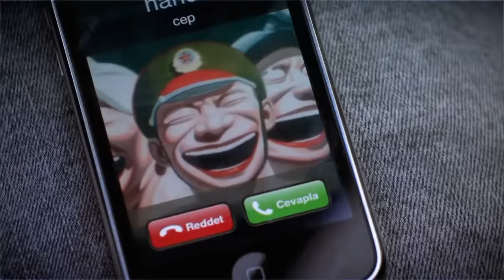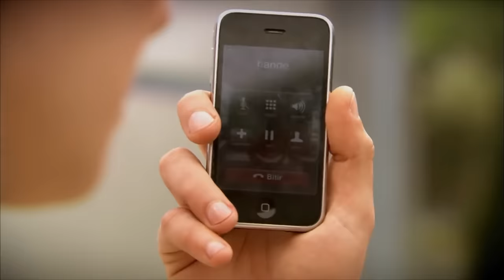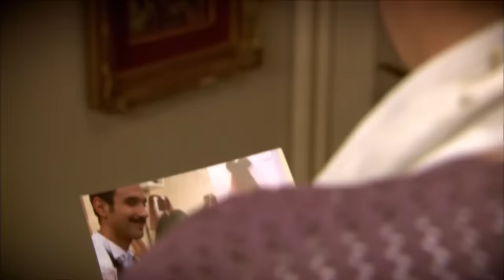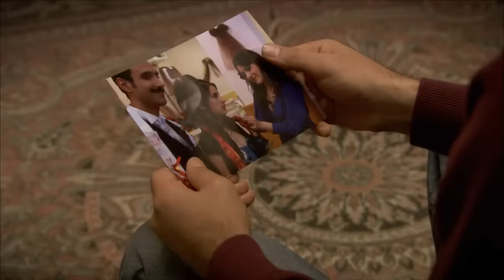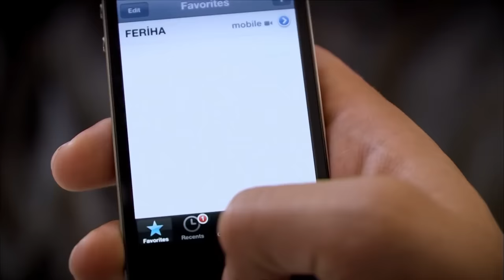ፈሪሀ ክፍል 53